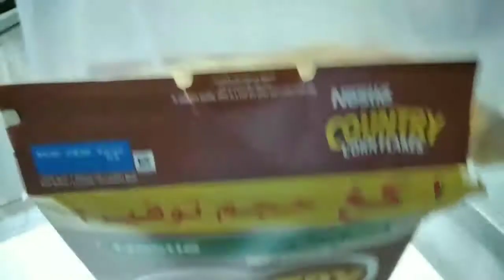My dinner eating cornflakes na may laban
Sharing you my dinner today cornflakes nilagyan ko laban masarap pampatulog. Salamat sa panunuod po.